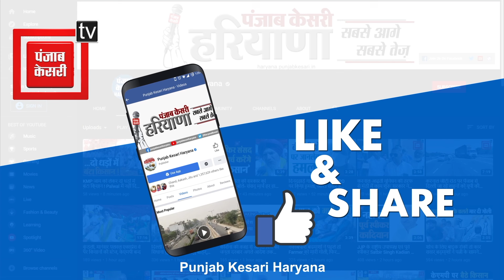Pawan Saini ने Ladwa में किया मतदान, Narayangarh से हैं BJP उम्मीदवार